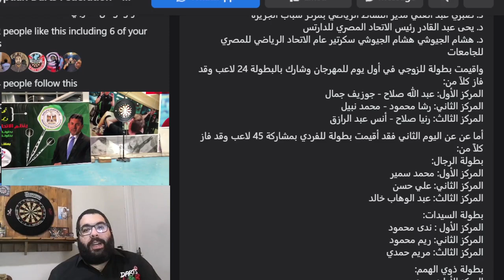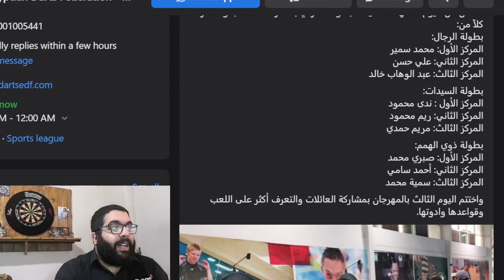Interview with Captain Fathi Sulaibeekh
I want to thank you for your support after uploading the first video!

In this video we will tackle:

1- The surprise win of a PDC player.
2- The Festival in Egypt.
3- Interview with the winner of the first ranked championship.